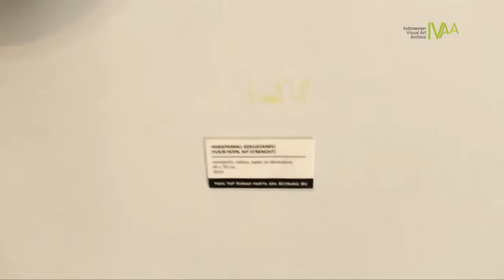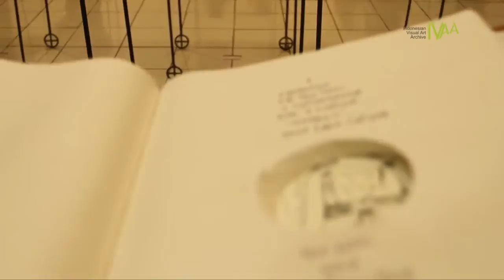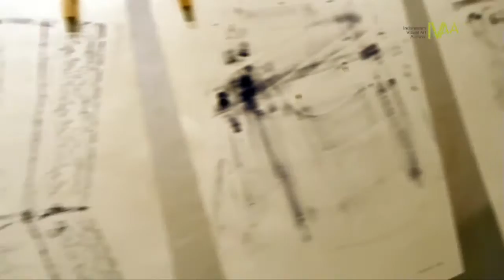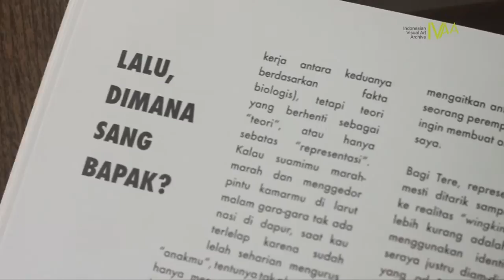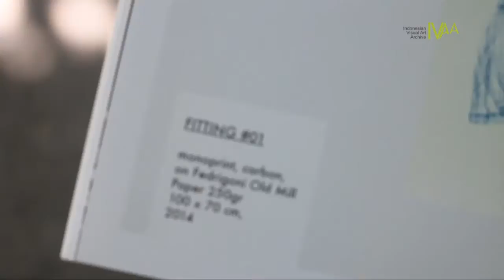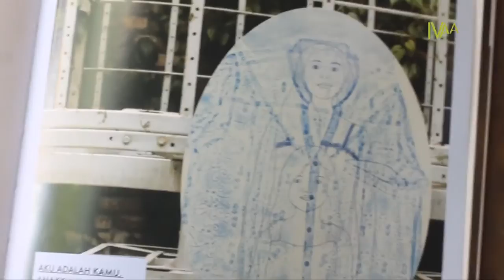IVAA INTERVIEW: Theresia Agustina S. - Pada Tiap Rumah Hanya Ada Seorang Ibu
Pameran Seni Grafis Theresia Agustina Sitompul
PADA TIAP RUMAH HANYA ADA SEORANG IBU
Sabtu, 7 Maret 2015
Bentara Budaya Yogyakarta

Video ini merekam wawancara dengan Theresia Agustina Sitompul (7/3/2015) saat menyelenggarakan pameran tunggalnya "Pada Tiap Rumah Hanya ada Seorang Ibu". There (lahir di Pasuruan, 1981), menjelaskan latar belakang ide pameran yang banyak dipengaruhi kehidupan masa kecil bersama keluarganya, serta bagaimana itu mempengaruhi kehidupannya di saat sekarang sebagai ibu yang berkarya seni rupa. Tere juga menjelaskan asal muasal teknik cetak karbon yang digunakannya, sebagai penyiasatan atas pemenuhan perannya sebagai ibu sekaligus pegrafis. Di samping wawancara, video menunjukkan situasi pembukaan pameran, antara lain komentar Edi Sunaryo, pengajar Jurusan Seni Grafis ISI Yogyakarta, dan sambutan Romo Sindhunata sebagai perwakilan Bentara Budaya Yogyakarta.

Sosok Ibu, baik dalam pengertian sehari-hari maupun simbolis, kerap jadi rujukan tematik dalam karya seni. Namun, perupa Theresia Agustina Sitompul, melalui karya grafisnya, mencoba menghadirkan Ibu dalam perspektif yang mempribadi. Yang mengemuka kemudian adalah refleksi keberadaan Ibu di dalam rumah, berikut kisah-kisah yang menyertainya –termasuk bagaimana ia dengan sabar dan penuh kasih sayang mengasuh anak-anaknya, tak terkecuali anak perempuannya yang kelak akan menjadi seorang Ibu pula. Begitulah setiap rumah, selalu diandaikan memiliki sosok Ibu sebagai Yang Satu.

Pada pameran tunggal grafisnya kali ini, Theresia Agustina Sitompul atau biasa dipanggil “Tere”, mengekspresikan Ibu sebagai metafor yang kaya akan makna. Ia secara khusus menggunakan teknik yang tidak lazim, yakni mendayagunakan karbon –sebentuk tafsirnya terhadap teknik penggandaan pada tradisi karya grafis. Melalui teknik yang terbilang unik ini, terbawa kita pada sejumlah ingatannya yang tertaut pada figur Ibu, semisal mesin jahit tua, tangan kasih yang bergandengan, sosok perempuan kecil dan sejumlah wujud visual lainnya yang bermuara pada perenungan tentang peran Ibu yang tak tergantikan. (Teks Bentara Budaya Yogyakarta)

Kameramen Edi Suharto, Azhar
Video koleksi indonesian visual art archive
2015